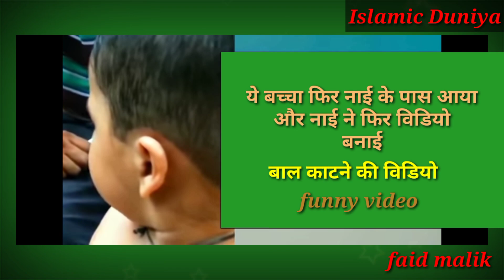New funny Video Of Baby At Barber Shop Cutting Hair Gone Viral.. Islamic Duniya